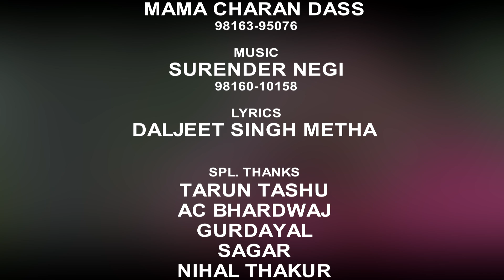CHAL SAJANA | Mama Charan Dass | Ft. Kavita (Kavi) Mahender Singh | Surender Negi | Kuku Singhaniya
JSM Series presents our new song we r representing our Himachali culture
keep Sharing & suporting

Song - Chal Sajana
Staring - Kavita (Kavi) Mahender Singh
Singer - Mama Charan dass 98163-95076
female - Charu sharma
Producer - Mahender Singh
Lyrics - Daljeet singh Mehta
Lebal - JSM SERIES
Direct By - Tarun Tashu
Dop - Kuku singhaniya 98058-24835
Edit - Singhaniya films

All Copyrights  belongs to "@JSM Series" Any reprodution or illegal distribution of content in anny form will result in immediate
action against the person concerned.